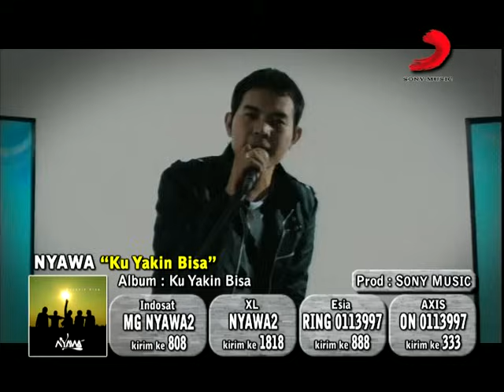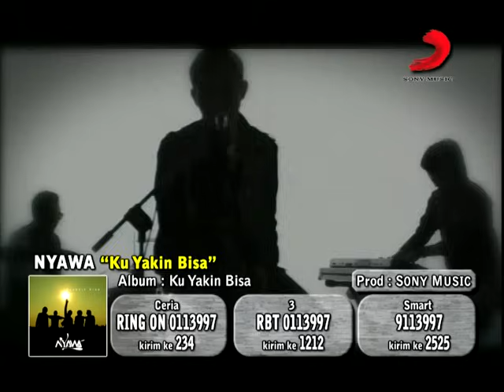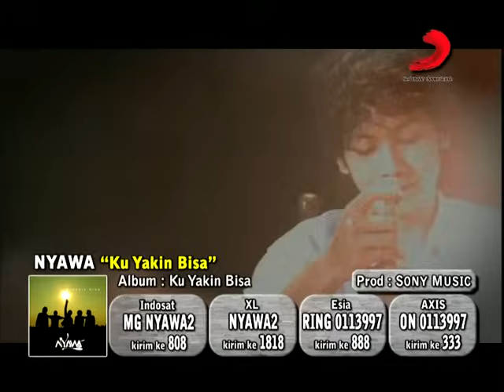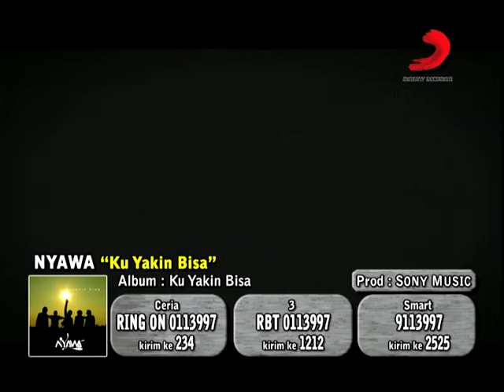Nyawa - Ku Yakin Bisa